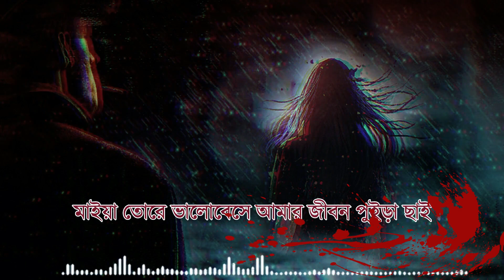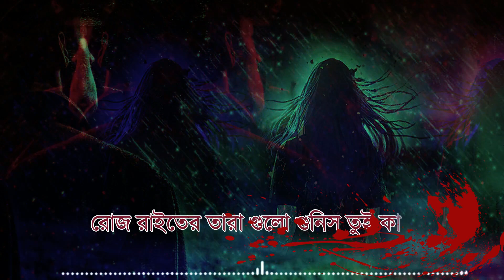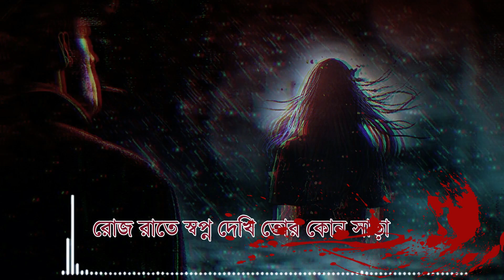Maiya Tore Valobashe | মাইয়া তরে ভালোবেসে 🎤 MS Tamim 🎤 খুব দুঃখের গান | New Bangla Song 2021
Song : Maiya Tore Valobashe
Singer : MS Tamim
Lyric : MS Tamim
Tune : MS Tamim
Produced by : Shohagh Ahmed
Label : Roja Multimedia